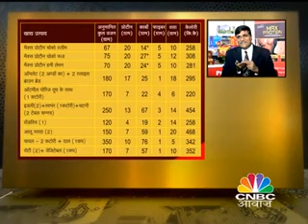CNBC Awaaz Entrepreneur - Mr Vijay Uttarwar - Founder - Naturell India